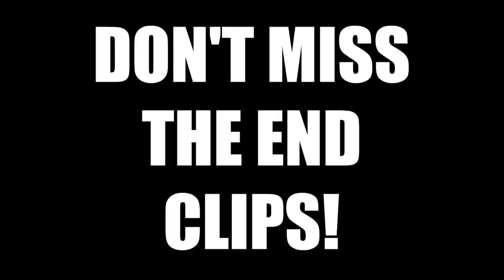FRIENDSGIVING!!!!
HAPPY FRIENDSGIVING!

HAVE A WONDERFUL THANKSGIVING BREAK!

I’m thankful for everything tbh.

WOW YOU MADE IT ALL THE WAY DOWN HERE THANKS FOR READING HAVE A BEAUTIFUL DAY!